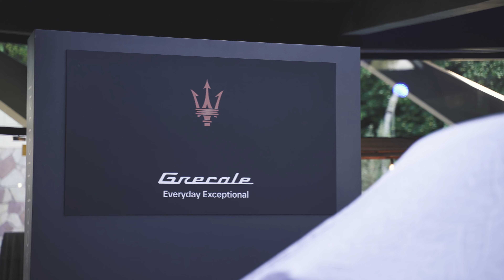Presentación Maserati Grecale Folgore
La pasada semana llevamos a cabo la presentación a nuestros clientes del nuevo Maserati Grecale Folgore en el Esféric Barcelona, un escenario perfecto para lucir no solo a nuestro SUV 100% eléctrico sino también el GranTurismo Folgore.

Alrededor de 70 personas se dieron cita para conocer a los nuevos miembros de la familia Maserati, que dan paso a la nueva era de la electrificación de la marca. Nos acompañó también Sonus Faber, los artesanos italianos del sonido, encargados de dar rienda suelta a la tecnología para el deleite de los clientes más melómanos que quieran potencia, elegancia y tecnología para el sistema de audio de su Maserati.

Nuestro compañero David Blanchart, junto a Laura Ramírez, fueron los encargados de presentar el Grecale Folgore ante los asistentes, que quedaron atentos ante el avance tecnológico de nuestro SUV.